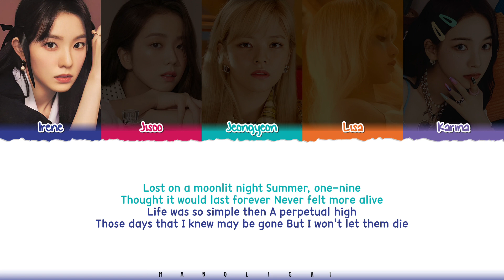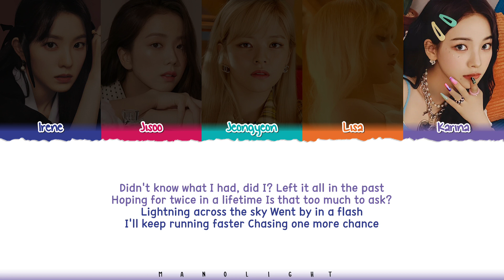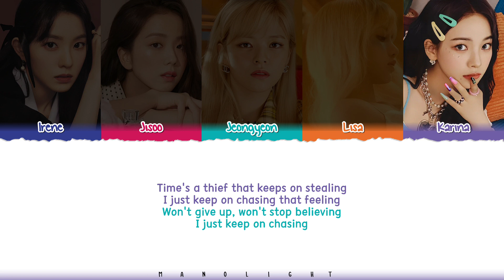[AI COVER] GLITZY - Chasing That Feeling (English Version) | (Orig. By TXT)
Title Song Font: Sans Francisco
Artist and CCL Font: Sriracha & Be Kind To The Earth
English Lyrics Font: 210 Hayanbunpil R
Members Name Font: KG Small Town Southern Girl
Channel Name Font: Happy Ending
Made The Members Name From: Pixlr X (Photoshop)
CCL Apps: PowerPoint